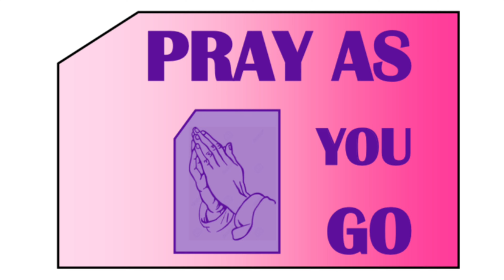Pray as You Go (123) From bottles to wells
Welcome to PrayAsYouGo, a short prayer session of 10 minutes or less. Be Blessed as you pray along with me

Song: He is able - Darwin Hobbs and the voices of unity

Scriptures:  Genesis 21:14-19 KJV; Matthew 14:17-21 NLT; Ephesians 3:20 NKJV; Psalm 108:12 KJV

Prayer Points:
1. Thank you Lord for your ability to exceed my expectations every time IJN
2. Lord forgive every sin of doubt and unbelief that has hindered my progress IJN
3. O Lord, let every diminishing blessing in my life be revived and multiply  IJN
4. I decree and declare that my few shall become overflowing, everlasting blessings  IJN
5. O Lord my father, arise to help; man gives bottles but you give wells IJN.
6. O Lord, this month give me blessings that surpass human comprehension  IJN
7. O Lord  arise and give me a miracle of multiplication in the works of my hands IJMN
8. Thank the Lord for answered prayers